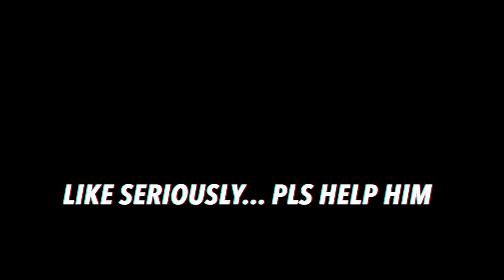A Message To Jake Paul's Friend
let's see what Jake Paul's friend says :)